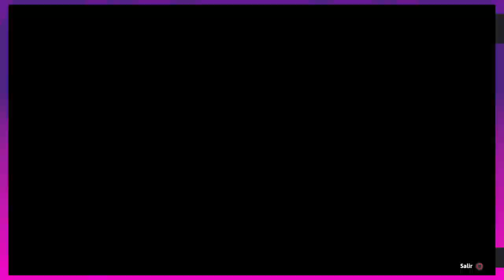Fall Guys - Campeón 1031 + Tutorial de Festival de saltos 45